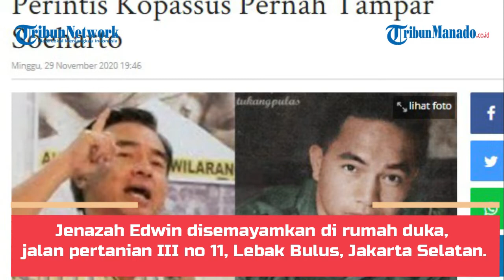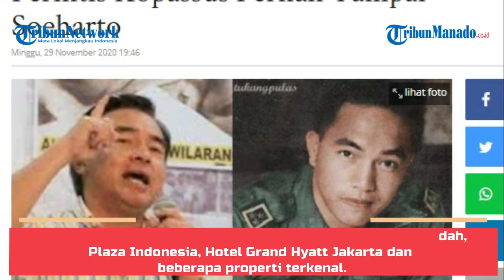Sosok Edwin Kawilarang, Mantan Anggota DPR RI Asal Sulut yang Meninggal Dunia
Edwin Kawilarang meninggal dunia saat usia 66 tahun RS Siloam TB Simatupang.
Edwin Kawilarang merupakan politisi dan pengusaha asal Sulawesi Utara.
Jenazah Edwin disemayamkan di di rumah duka, jalan pertanian III no 11, Lebak Bulus, Jakarta Selatan

Video Editor: Aquin Mokoagow
Redaksi: Kantor Tribun Manado, Jalan AA Maramis, Kairagi, Kecamatan Mapanget, Kota Manado, Sulawesi Utara.